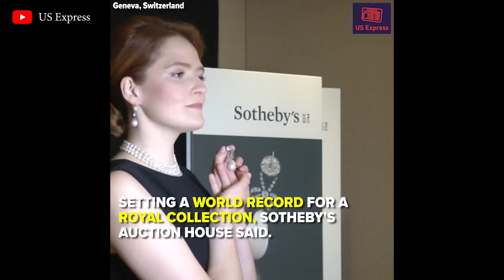Jewelry auction sets world record for royal collection! !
Royal treasure trove including jewels that belonged to French Queen Marie Antoinette fetches over $53 million, setting a world record for a royal collection, Sotheby's auction house says.